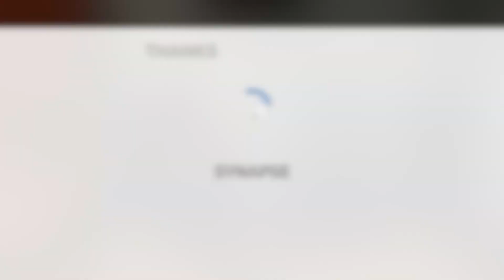Patient's experience with mold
Liz talks about her experience with mold/CIRS (Chronic Inflammatory Response Syndrome) and the treatment and support she received from Synapse Center for Health & Healing. For more information or to schedule go to our